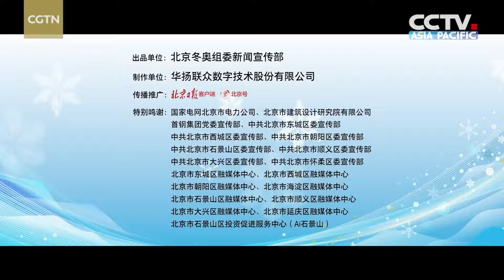Hello Beijing, the first 'Dual Olympic City' in the world“双奥之城，城市之光”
🇨🇳 Hello Beijing, the first 'Dual Olympic City' in the world
🇨🇳 “双奥之城，城市之光”——冬奥会主办城市系列宣传短视频，正式发布！